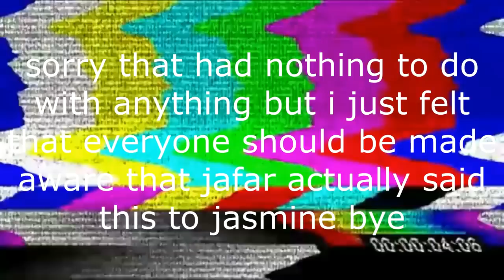Disney's Renaissance Era Films - RANKED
Hello and welcome to The Trove!

This video is the fifth installment of a special mini-series I'm doing on RANKED. The movies from Walt Disney Animation Studios have unofficially been divided into eras, or ages, so I decided to share my personal rankings for each one.

This episode covers the Renaissance Era, which includes films 28-37 from the canon, spanning from 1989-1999. In this ranking, I order The Little Mermaid, The Rescuers Down Under, Beauty and the Beast, Aladdin, The Lion King, Pocahontas, The Hunchback of Notre Dame, Hercules, Mulan, and Tarzan from my least to most favorite. Remember - this isn't a worst to best list - it's just based on my personal enjoyment of each film.

I apologize for how ridiculously long this video got, but it is the Renaissance, after all. I couldn't bring myself to cut any corners when it came to this era. These are some of my absolute favorite Disney movies ever and so I hope I did them justice. What a glorious time this was for Walt Disney Animation Studios.

Make sure to let me know your Renaissance Era ranking or even just your favorite movie from this era in the comments down below!

Thanks for stopping by! If you love Disney animation, rankings, video essays, or trivia, expect more content like this coming soon!

If you want to skip around the ranking, I've broken the video down into sections here:
00:00 - Intro
02:38 - Number 10
06:33 - Number 9
11:37 - Number 8
18:01 - Number 7
24:43 - Number 6
32:49 - Number 5
38:29 - Number 4
44:43 - Number 3
52:30 - Number 2
59:12 - Number 1
1:12:33 - Outro